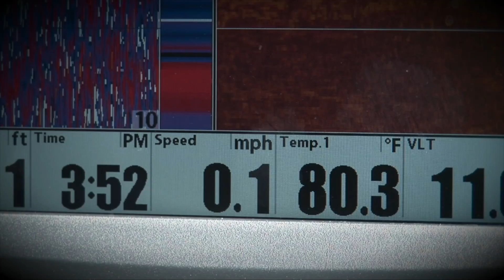Get’em In The Gunch - FULL EPISODE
Professional fishing guide, Marcel Veenstra along with host, Kim Stricker, demonstrate the features of Strike King's new Rage Menace Grub while punching through slime coated mats of blanketweed.  Later,  Danny Stricker takes a plunge to reveal an unprecedented bass-eye view beneath the slimy canopy.

* Featured products ...
Color: Black/Blue

Color: Black Size: 1 oz.

Size: 4/0

Color: Stealth Gray Size: 65# test

Model: TLH1SHL

Length: 7’ 6”           Action: Heavy